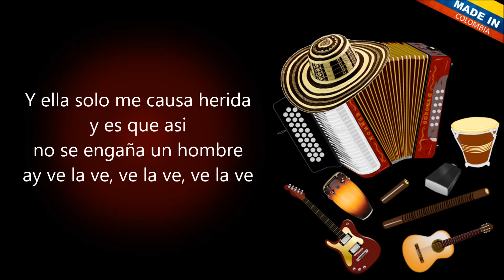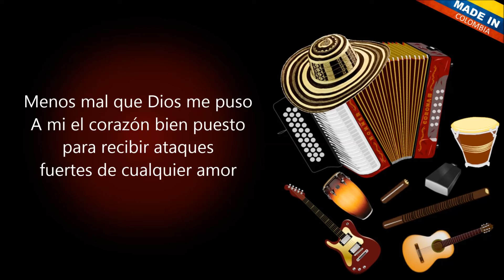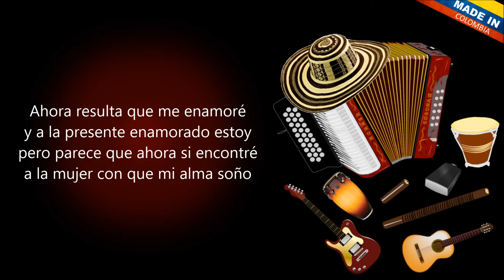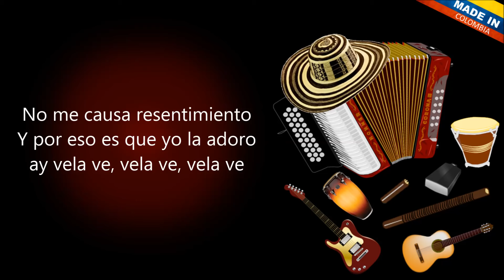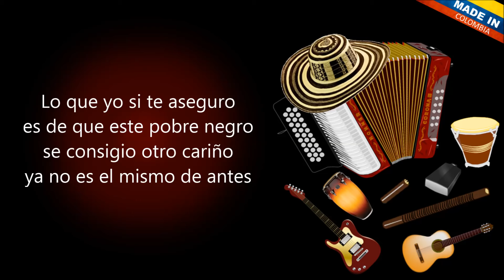Vela ve Carlos Narvaez Letra